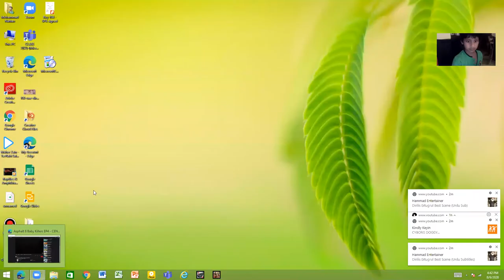My new favourite car? chevolet camaro gs (Upgraded a bit)